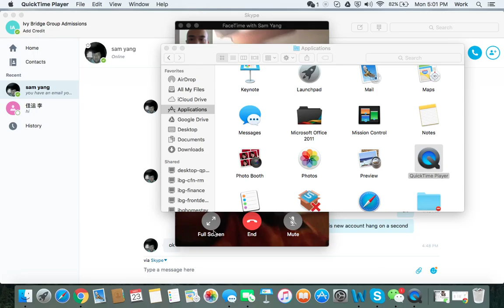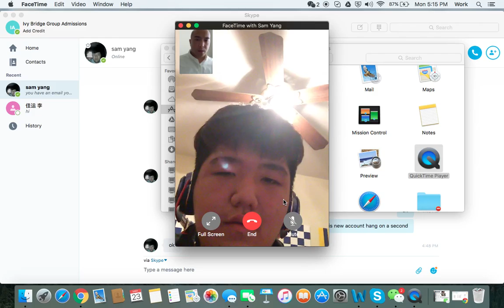YANG, Zhaokun "Sam"